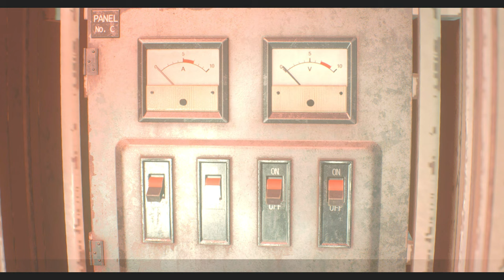エロ回！秘密の花園がついに解禁！PART12【バイオハザードRE2】